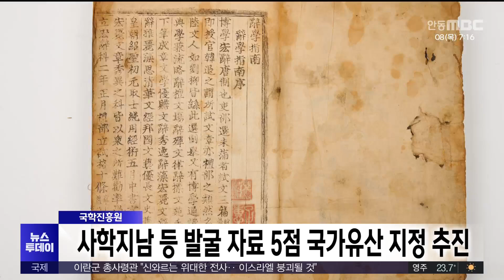국학진흥원, 사학지남 등 발굴 자료 5점 국가유산 지정 추진/ 안동MBC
2024/08/07 03:00:00    작성자 : 김건엽

한국국학진흥원이 현재 소장 중인
책자 다섯 종을 국가유산으로 지정해 줄 것을
국가유산청에 요청하기로 했습니다.